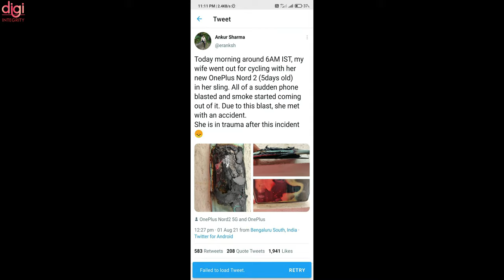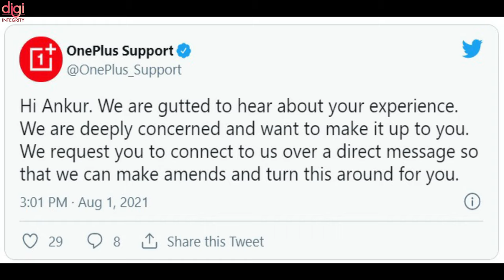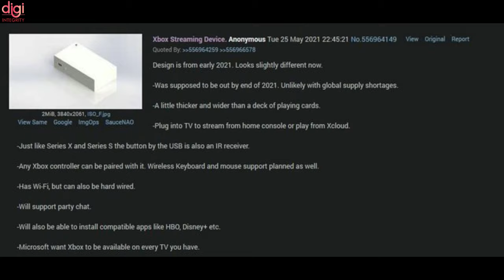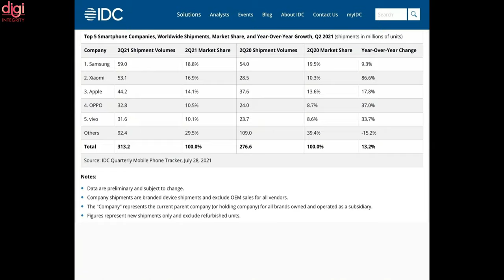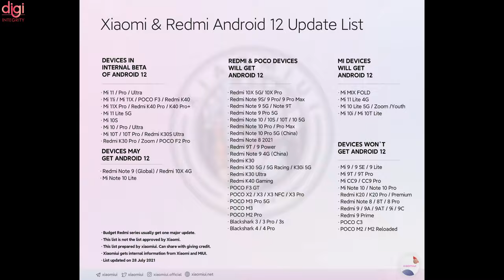This Week Upcoming Mobile Phone Launches of e-RUPI digital payments, RedmiBook, MagDart⚡August 2021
July has been an interesting month packed with lots of device announcements. Now, the month is over but there is a lot to look forward to as August is packed with a whole lot of exciting product launches. Here’s what is coming in the first month of August.

Video Highlights
(0:00) : Introduction
(0:41) : Tecno Pova 2 – August 2
(0:51) : Infinix Smart 5A – August 2
(1:04) : RedmiBook – August 3
(1:18) : Realme MagDart and Realme Flash – August 3
(1:38) : iQOO 8 series - August 4
(1:55) : PM Modi announces to launch e-RUPI digital payments platform today
(2:07) : Motorola Edge S Pro moniker confirmed before August 5 launch
(2:48) : OnePlus Nord 2 battery explodes during cycling, the owner suffers trauma
(3:13) : Feast your eyes on the Redmi K40 Gaming Edition Inverse Scale colorway
(3:30) : Flipkart Big Saving Days sale from Aug 6 to Aug 10
(3:53) : Alleged Xbox Stream Box prototype images and features leaked online
(4:21) : Huawei's 100W charger gets 3C certified
(4:39) : IDC also ranks Xiaomi the second biggest manufacturer in the world
(5:51) : MIUI 13 reportedly delayed due to need for further optimizations
(6:10) : Thanks for watching

TechNews 149 | Mi 11 lite discontinue, 4G Apple App Store Accepts UPI, Realme Wireless Mouse, etc

TechNews 148 | Micromax In 2b & TWS Launched, Z Flip 3, Moto Edge 20, Mi HyperSonic Power Bank, etc

TechNews 147 | Micromax AirFunk 1, realme Book, PUBG Mobile & Free Fire Ban, PS5 Software Beta, etc

TechNews 146 | Poco X3 GT, Mi Band X with 360º flexible display, Xiaomi car, Mi Pad 5, Jio 5G with OPPO